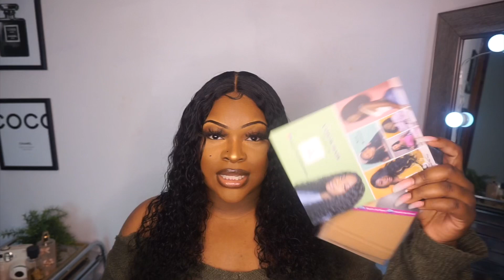Amazon Wig Under $100! | Vshow Hair ❤️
VSHOW HAIR Hair details:
☛Video Hair Direct Link ➤
☛New arrival 4*4 lace closure deep wave Wig ➤
☛Strongly Recommend headband wig ➤
☛Hot selling kinky curly wigs ➤